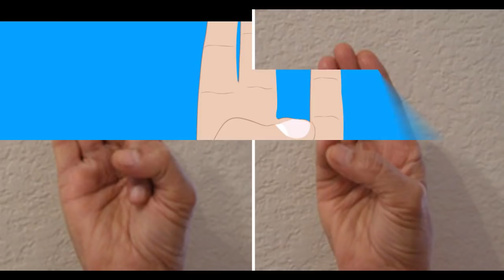Mbajtja e gishtave të dorës në këto pozicione, bën diçka të mrekullueshme për trupin tuaj